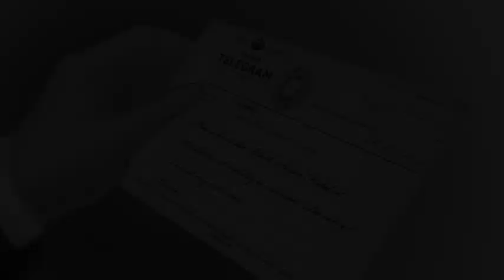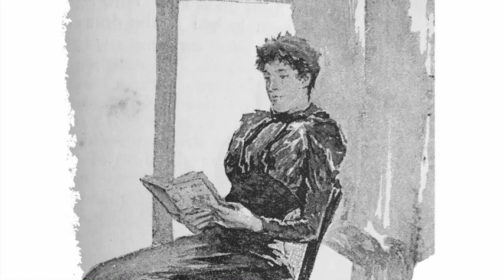“The Adventure of the Copper Beeches“ by Sir Arthur Conan Doyle - Part 2 of 3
“The Adventure of the Copper Beeches“ Part 2 of 3
Holmes receives a telegraph from Miss Hunter asking to come over. Holmes and Watson head to Winchester and listen to the extraordinary tale she reveals to them.

Our new story from “The Adventures of Sherlock Holmes” is “The Adventure of the Copper Beeches.” This was originally written as a short story, and we made it into a 3-part series. We hope you enjoy Richard's take on this classic detective story!

Credits:
Author: Sir Arthur Conan Doyle
Illustrations: Sidney Paget, and other images by T. Slater added
Voice and recordings: Richard Slater
Editing and music: T. Slater